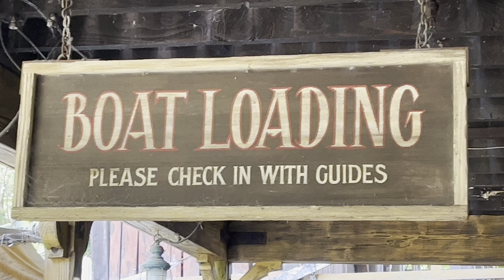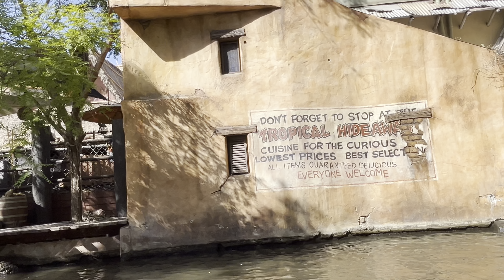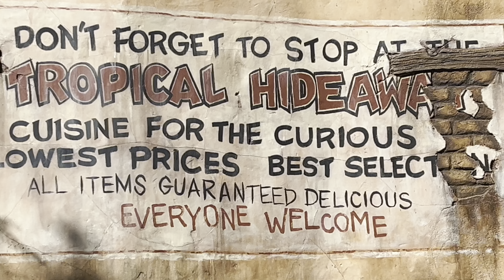Disneyland Jungle Cruise with Skipper Maddox🌳disney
Hey Mouseketeers! Join me on the World Famous Jungle Cruise with Skipper Maddox at Disneyland Park in Anaheim, California. Make sure you watch for the "back side of water"!